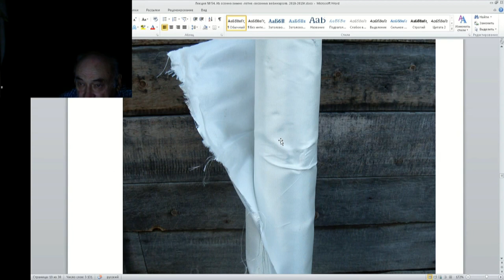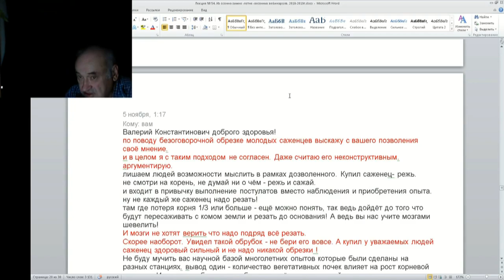54 ч 4 Как защитится от мышей